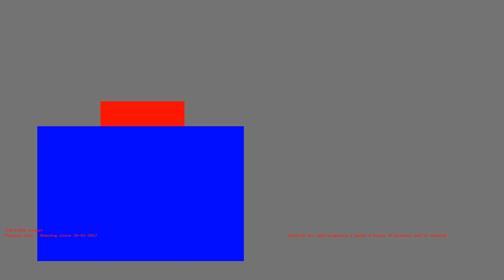1486795164 - Webdriver Cavi - H